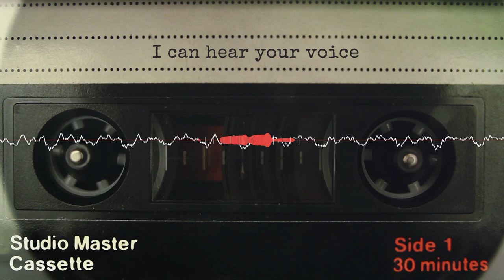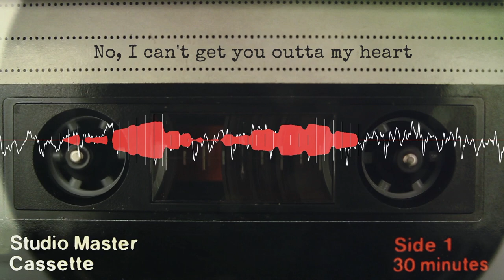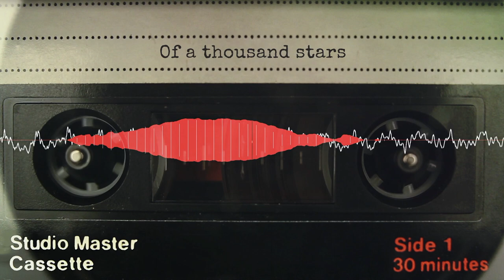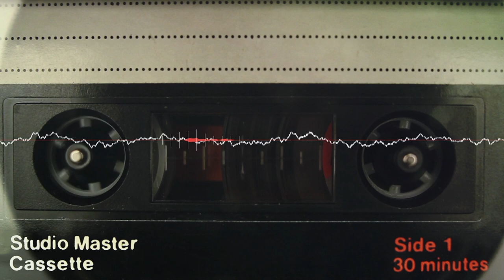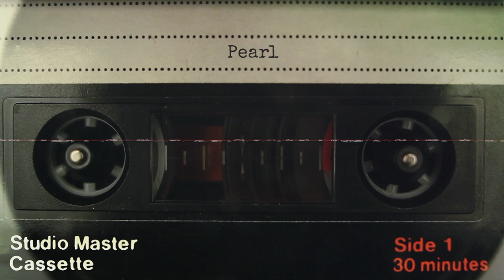Lauren Gibbs - Pearl (Official Lyric Video)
Words and Music: Lauren Gibbs, Nick Quig Clemente &  Danny Roselle